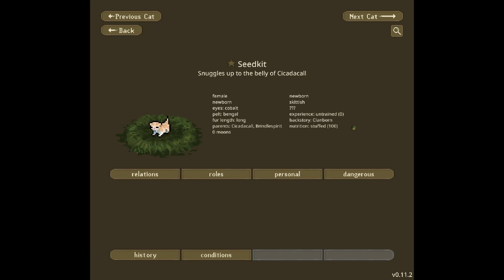ClanGen: MapleClan || TNR Challenge || Revamp || Ep. 5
🦖 2nd Channel: @IndoraptorTamer2

🦖 Art Channel: @ScarDraws